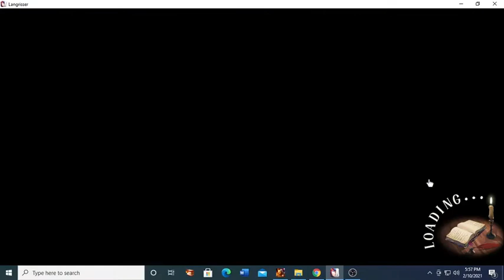Langrisser Mobile - Shelfaniel Awakening Skill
This is a very powerful 3 C. However there are costs to it